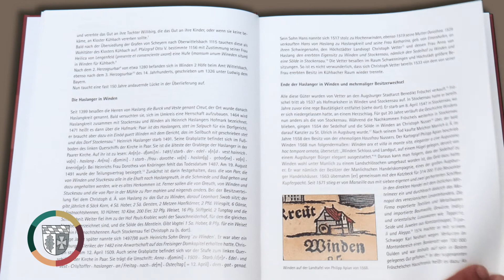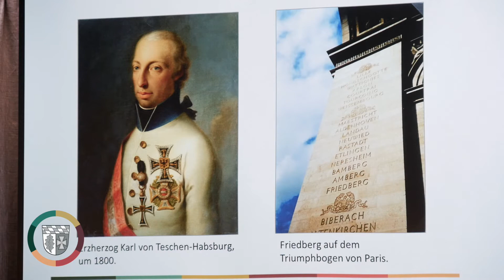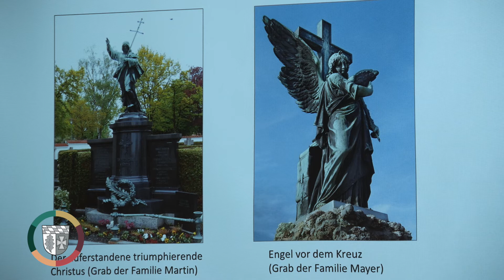Landkreis Aichach Friedberg Buchvorstellung Altbayern in Schwaben 2020